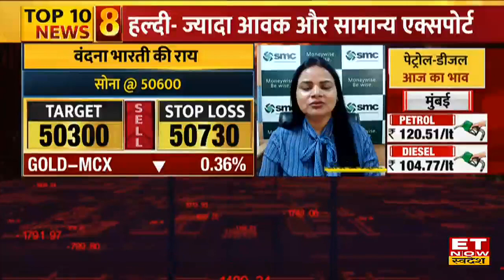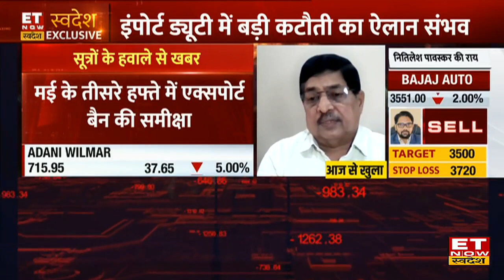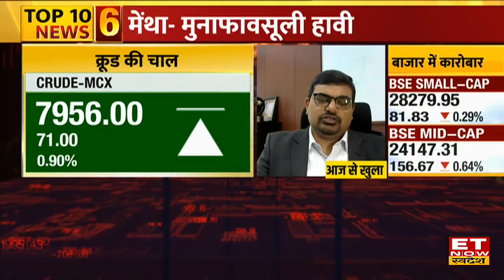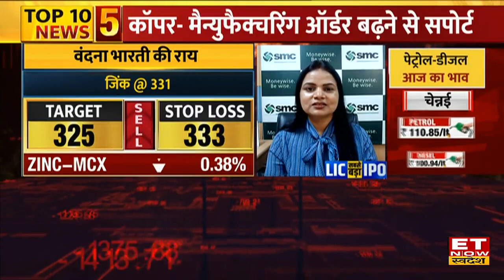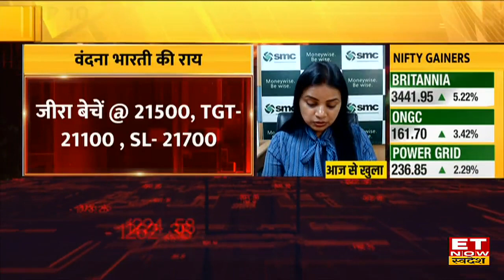Akshaya Tritiya 2022 के दिन कैसी रही Gold-Silver की बिक्री? आगे कैसी रहेगी डिमांड?| Commodity Market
₹50,000 के नीचे फिसलेगा सोना?
अक्षय तृतीया पर कैसी रही बिक्री?
EdibleOil के लिए क्या है सरकार की तैयारी?
देखिए खास पेशकश अब नहीं 'सोना'
अक्षय_तृतीया के दिन कैसी रही सोना-चांदी की बिक्री? आगे कैसी डिमांड की उम्मीद?

MunafeKiMandi में देखिए All India Jewellers & Goldsmith Federation के नेशनल प्रेसिडेंट, पंकज अरोड़ा से Exclusive बातचीत